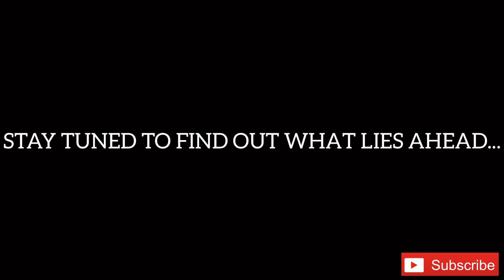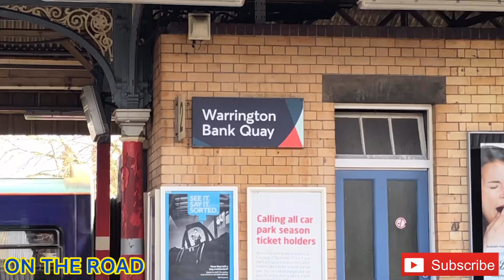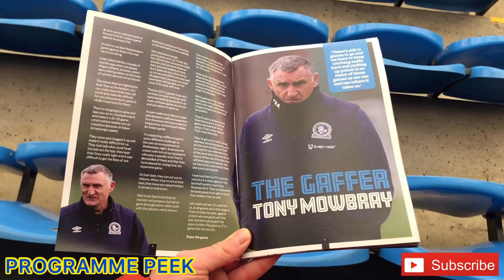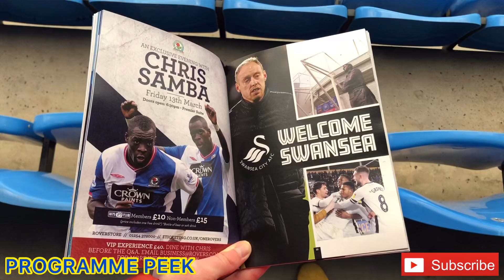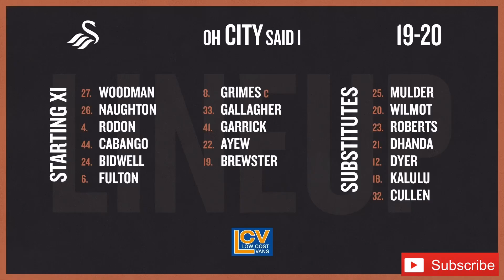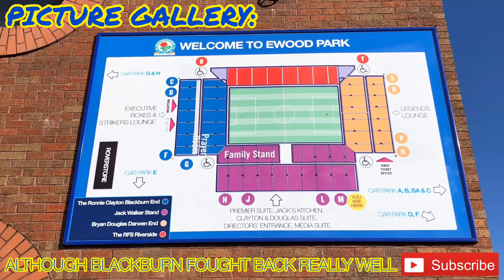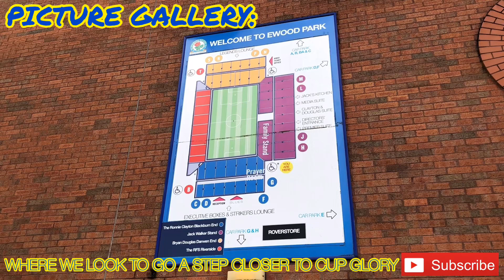BLACKBURN ROVERS 2-2 SWANSEA CITY MATCH VLOG #53: SKY BET CHAMPIONSHIP: 29/02/20